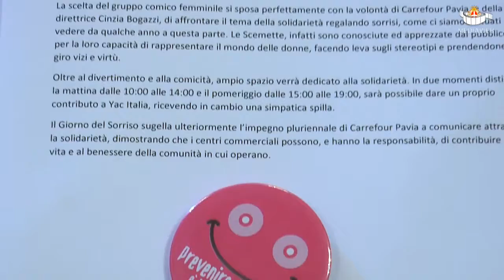Il Giorno del Sorriso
Con "Le Scemette" direttamente da Zelig. ne parlano Massimo Depaoli Sindaco di Pavia, Anna De Blasi - Yac Italia e Cinzia Bogazzi - Carrefour Pavia